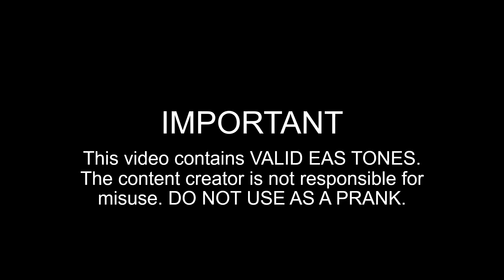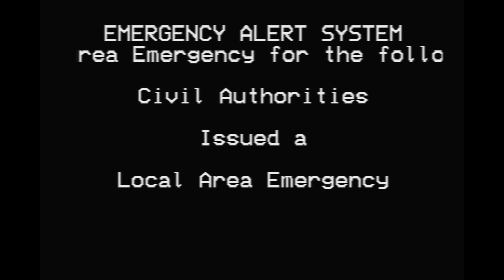PREVIEW: The Weathering Two - an EAS Scenario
I forgot to put the disclaimer, but that doesn't mean otherwise.

Serena Evelyn returns, but she's not alone, she's with the mysterious Harvey Adams.